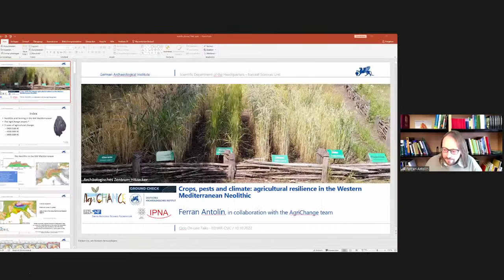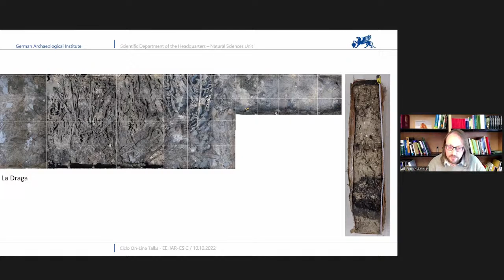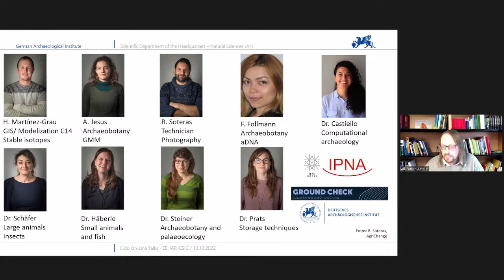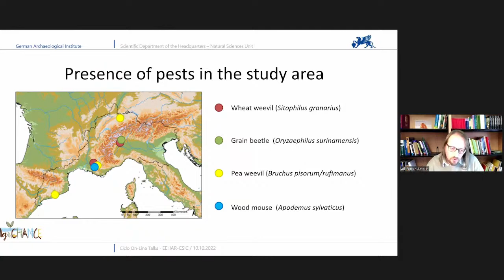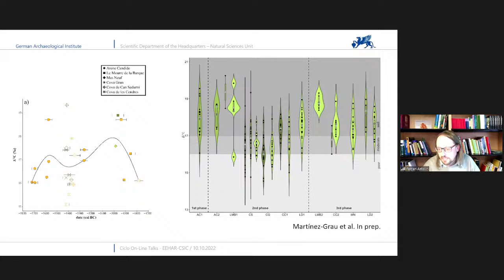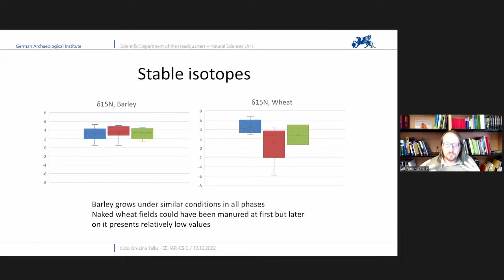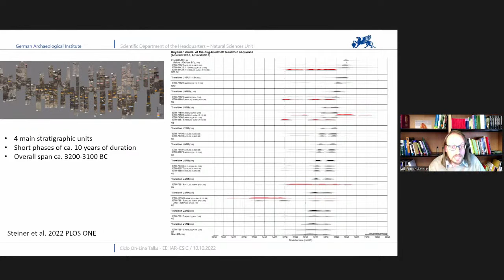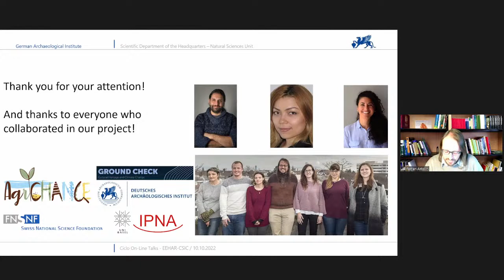CICLO ON LINE TALKS - Crops, pests and climate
Agricultural resilience in the Western Mediterranean Neolithic.
Ferrán Antolín
German Archaeological Institute and University of Basel

Coord. Juan F. Gibaja (EEHAR-CSIC)
Miriam Cubas (Univ. of Alcalá)
Harry K. Robson (Univ. of York)

Neolithic farming practices in the Western Medite- rranean differ from those in other European regions. Naked wheat and naked barley were the most important crops by the end of the 6th millen- nium BC and these crops eventually expanded northwards together with opium poppy, while - almost in parallel- glume wheats might have experienced a sort of renaissance in the Mediterra- nean areas during the 4th millennium BC. In order to first identify and then better understand these changes, the AgriChange Project (funded by the Swiss National Science Foundation) was set up, by using a multi-proxy approach to agricultural decision-making in the past. Radiocarbon dates, stable isotope analyses, archaeoentomological and small animal remains, archaeobotanical data and the study of underground storage capacity was the ba- sis for this project. A particular focus was put on wet sites, with new and very valuable data genera- ted for the lake village Isolino Virginia (Lake Varese, Northern Italy) and the open air site of Les Bagnoles (with three wells, in SE France). The talk will focus on the three moments of crop change identified in the area: ca. 5300 BC, ca. 4000 BC and ca. 3400 BC.